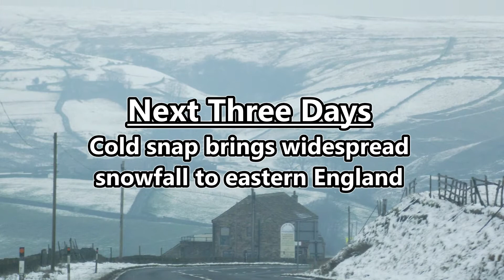UK and Irl. Weather - Snow Expected - Jan 12, 2013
Heavy snow remains a possibility for much of the east of England on Sunday and Monday, with rain and sleet for the west and south. Scotland will also receive snow on the hills and mountains, as well as some low-lying eastern areas. Cold all around, with highs barely above freezing, and lows two or three below.
Weather forecasting for the British Isles every Monday to Friday.